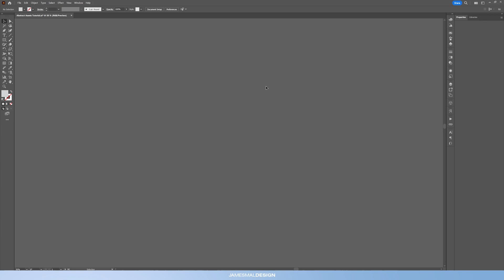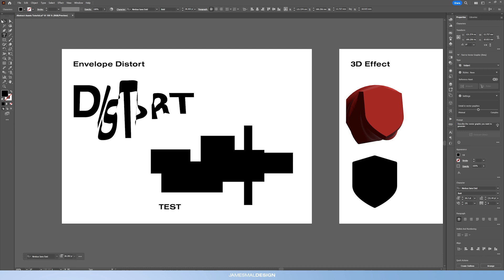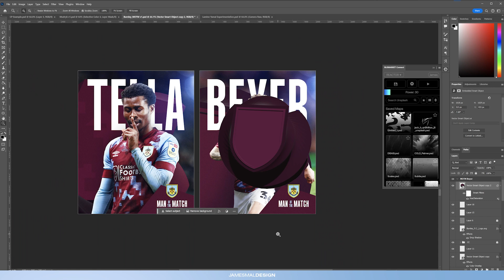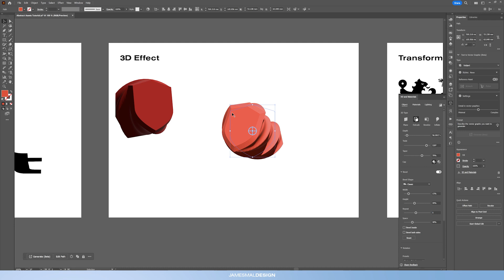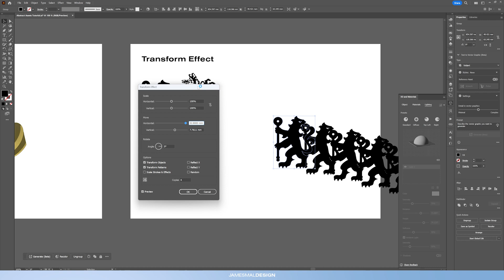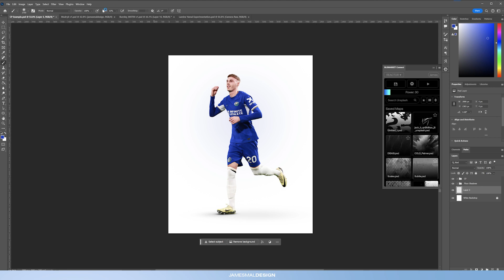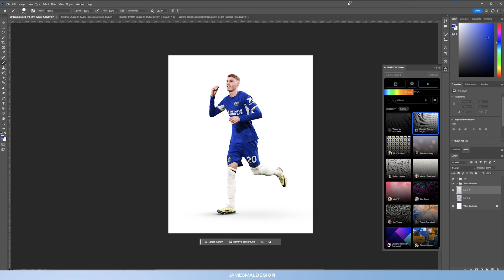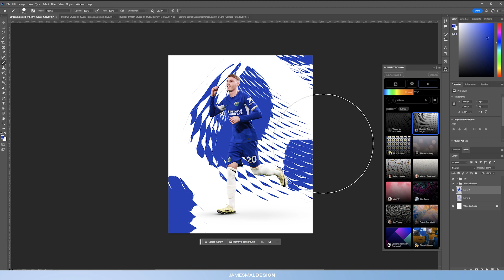How to Create Abstract Assets for Your Sports Designs in 2024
In today's video I'm going to be showing you four different techniques that I use when creating abstract assets/elements for my designs!

TIMESTAMPS

00:00 - Intro
01:21 - Envelope Distort
03:56 - 3D Effect
07:01 - Transform Effect
09:32 - BLKMARKET Reactor
13:45 - Outro + Refine It Info